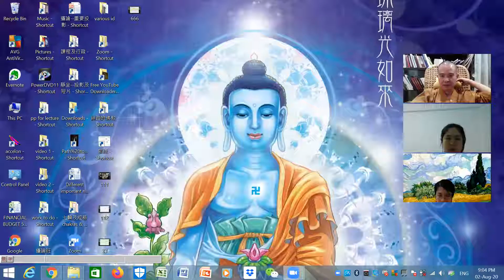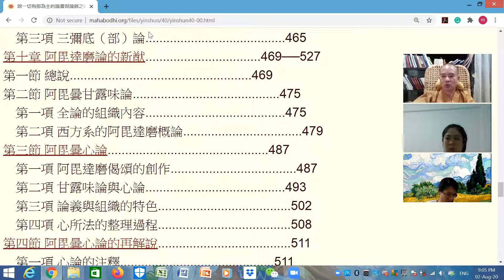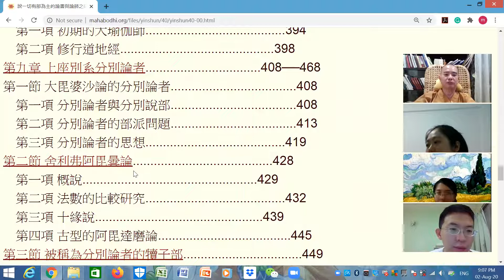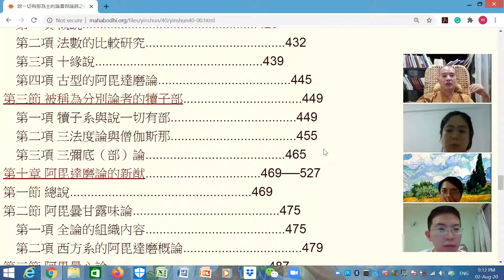說一有部--20200802-上座分別系-舍利弗阿毗曇--法數